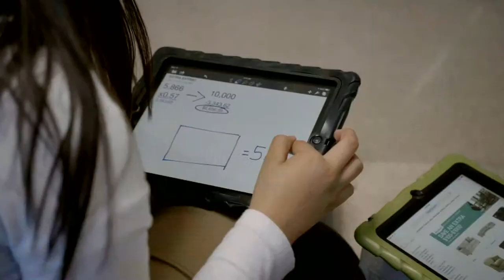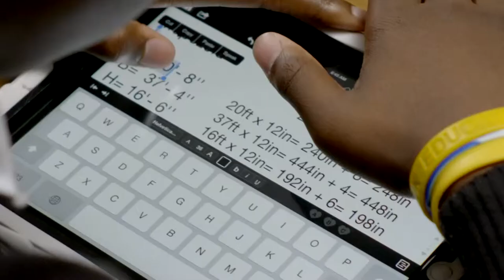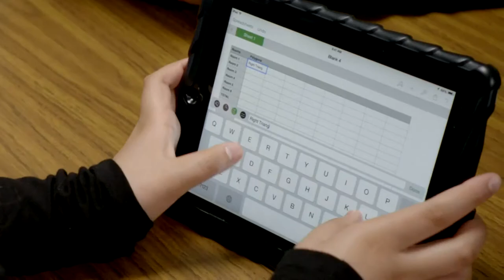Apple - Prince George’s County Public Schools.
Prince George’s County Public Schools.